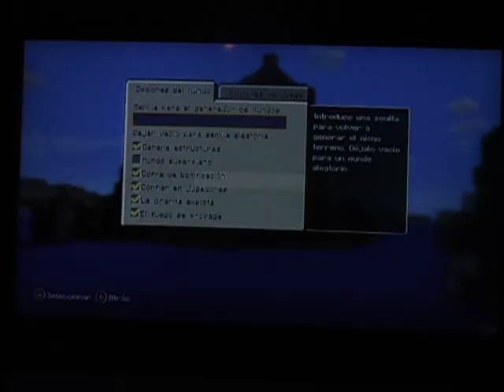INICIO DE MUNDO MINECRAFT GADIEL 1º PARTE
VIDEO AMATEUR DE MINECRAFT